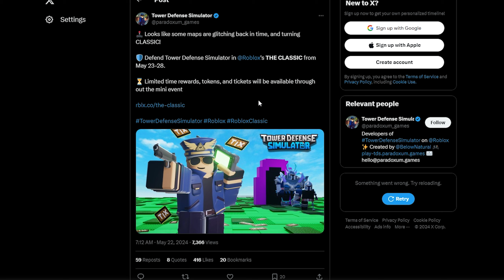TDS IS GOING CLASSIC! | Tower Defense Simulator | ROBLOX